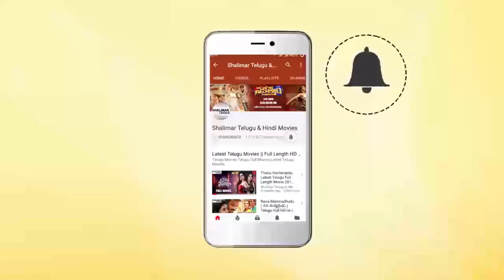Mercury Movie Team Interview || Karthik Subbaraj || Prabhudeva || Shalimar Film Express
Watch Mercury Movie Team Interview. Mercury Movie Stars Prabhu Deva, Sananth Reddy in Lead roles, Directed by Karthik Subbaraj.